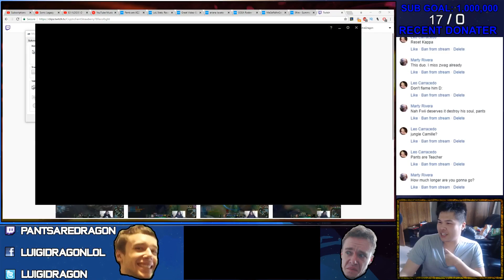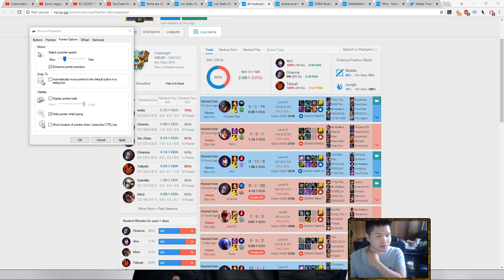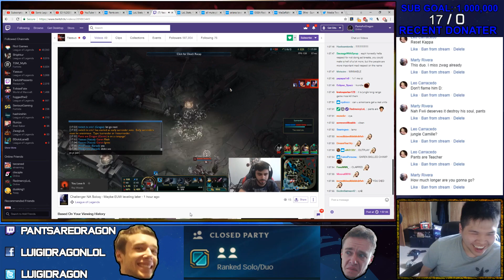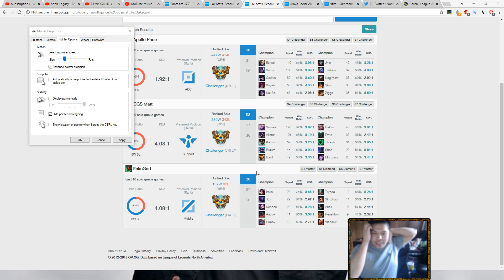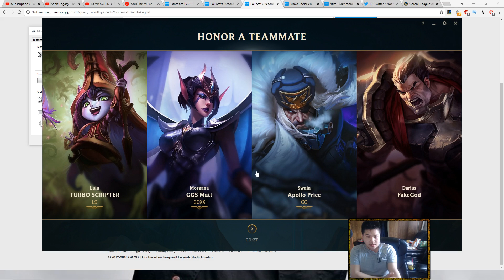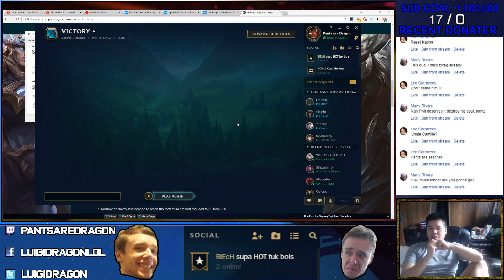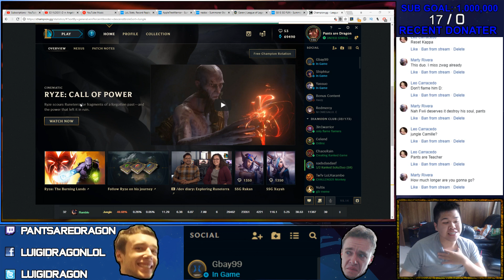I FINALLY GOT IT BACK!! THE GOD MODE HAS BEEN ACTIVATED - Challenger to RANK 1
► WATCH ME LIVE!: fb.gg/luigidragonlol

Special League of legends footage starring your's truly pants are hehe xd

Another Winter - Scott Pilgrim vs. The World - The Game
Mission 3 (Emerald Beach) - Sonic Generations
Jake's Theme - Advanced Wars DS
Fist Explosion (Ryu Stage) - Capcom vs SNK